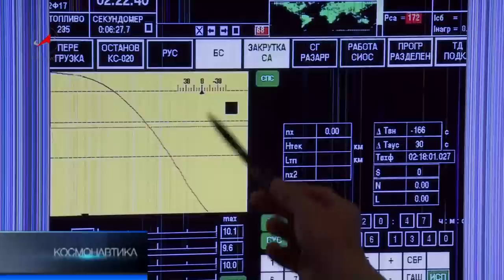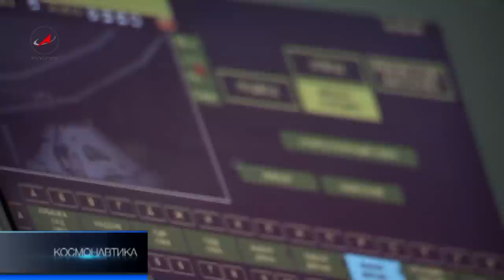Программа Космонавтика 24.11.12